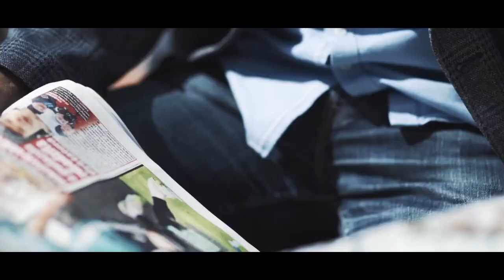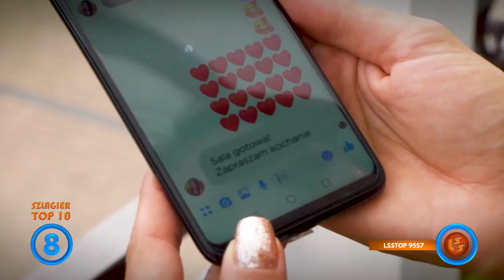Notowanie 689 część 3 27.06.2021r. oficjalne notowanie SZLAGIEROWO.PL